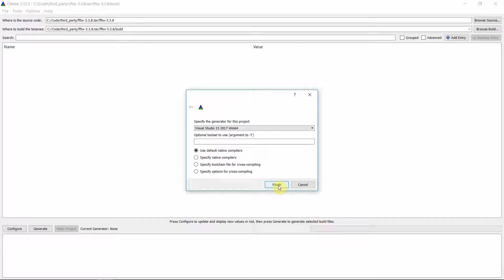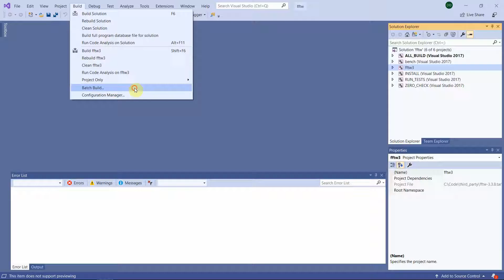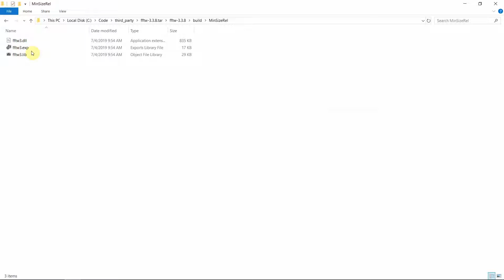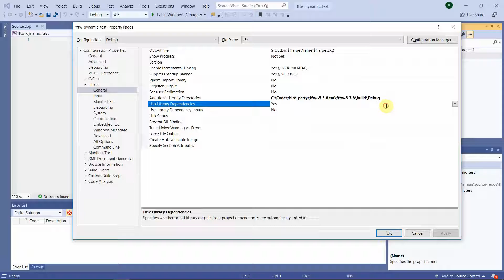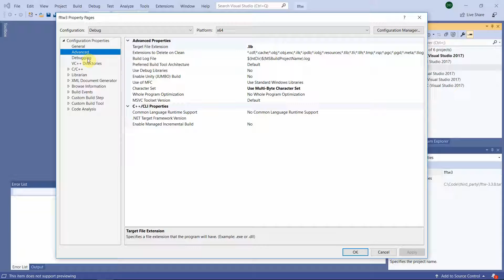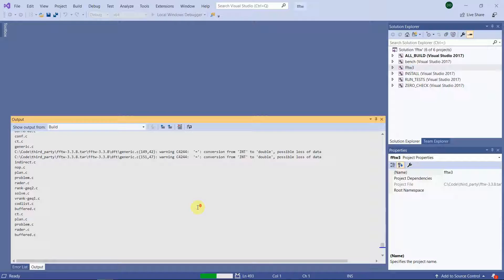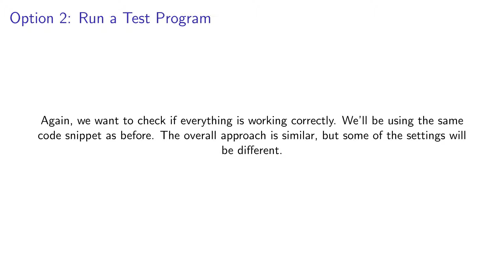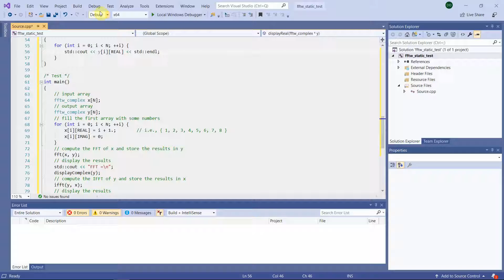CMake + Visual Studio C/C++ Tutorial: Compiling FFTW from Source (Dynamic and Static)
This video shows how to compile the FFTW from its source code, both as a dynamic library and as a static library.